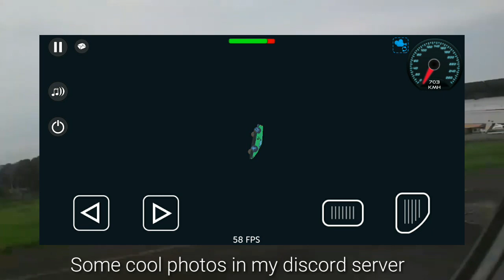Simple Sandbox 2 - The BEST UPDATE Ever?! 0.6.4 - 0.6.5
New cars are coming on th next update